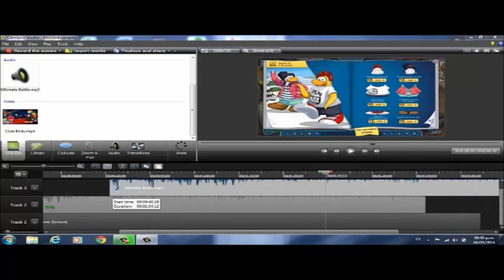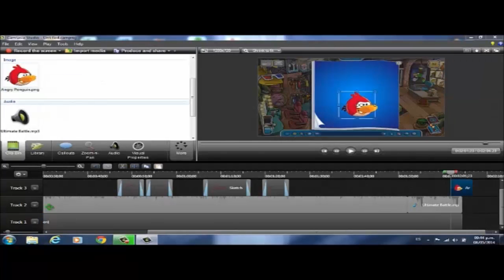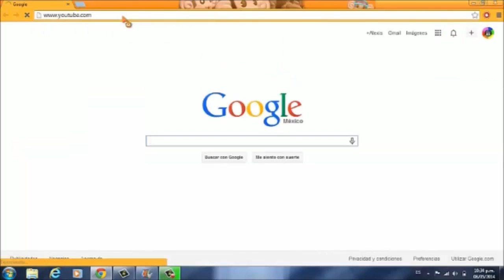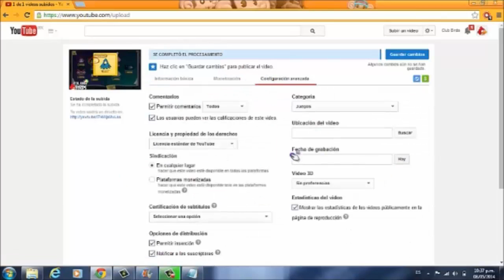Regalo de los 800 suscriptores por Club Birds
Aqui les dejo una presentacion de como es que hago un video. Para mi es muy facil ahora, pero cuando empece era muy dificil hacer un video, espero que les guste el video. Tambien hay 2 versiones de este video, esta es la version 2, la version 1 (la original) esta en el regalo... La unica diferencia entre esas versiones es la musica. El regalo contiene "la version original del video" y "la cancion de Angry Birds Space Slash Theme (original y comprada desde iTunes" Aqui te dejo los regalos:

Angg 4569 - Jefe del blog